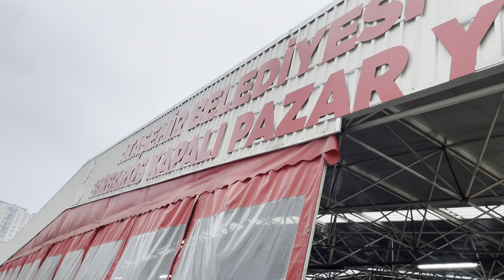Bit Pazarında Tüfek Bulduk - Ataşehir, İstanbul